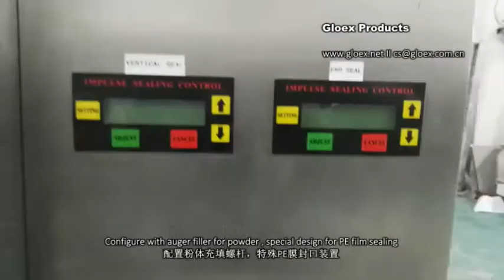VD123D Vertical Form Fill Seal Machine+Various Models